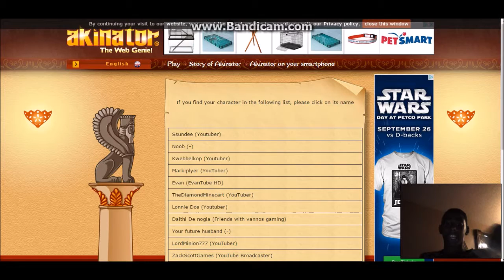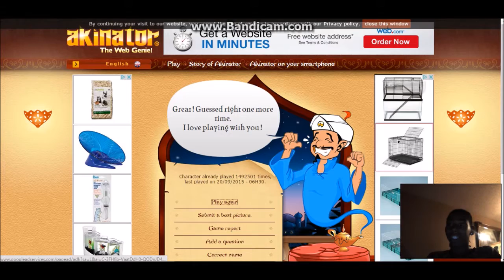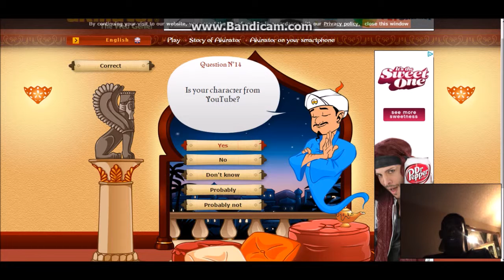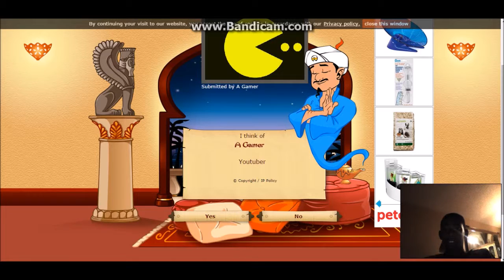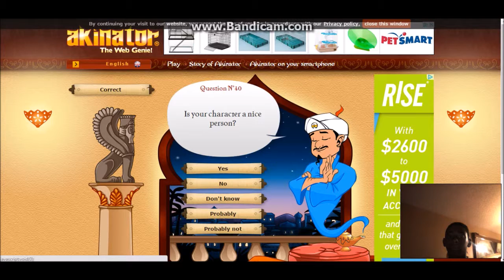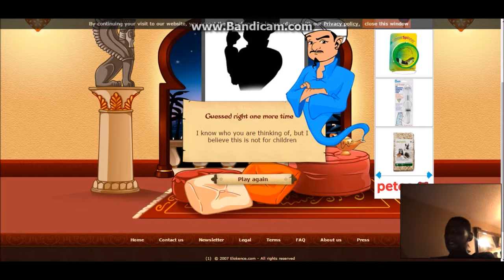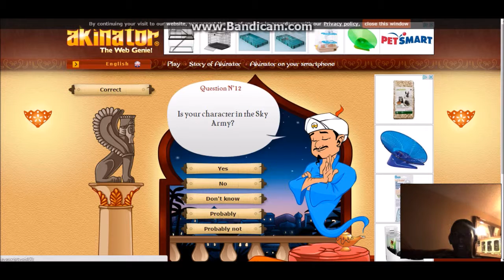He knows it all!!! Akinator w/Kid Ice